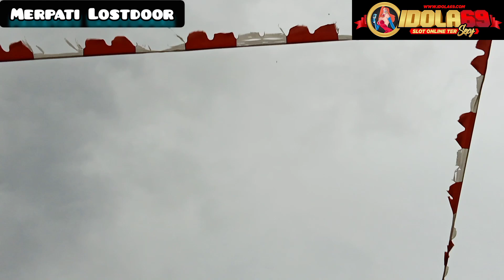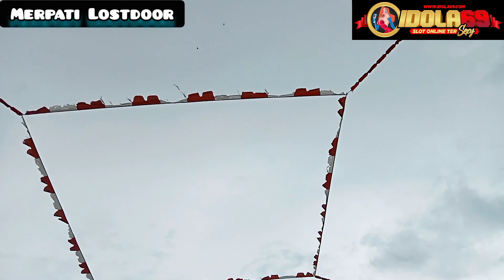DUEL MAUT MERPATI RATUSAN JUTA LAPAK IPI INDEPENDENT GUNUNG PUTRI BOGOR TERBARU NGERIH BOOS!!!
DUEL MAUT MERPATI MEMBAL HARGA RATUSAN JUTA LAPAK IPI INDEPENDENT GUNUNG PUTRI BOGOR TERBARU

MERPATI Losdor ngerih

Merpati Lostdoor
wa.me